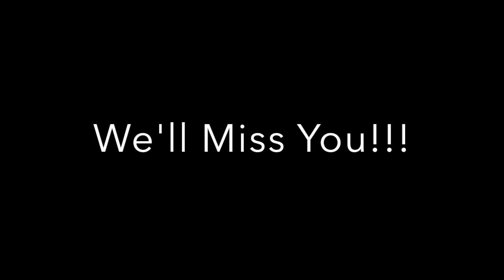2016 Retirees Happy